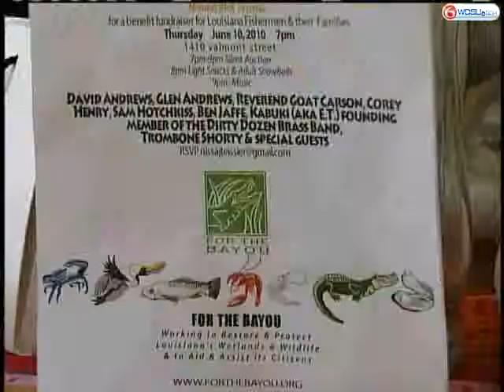Mignon Faget Releases Oil Spill Collection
Several local stores are doing their part to raise money in support of coastal preservation by selling items that are directly related to the oil spill crisis.